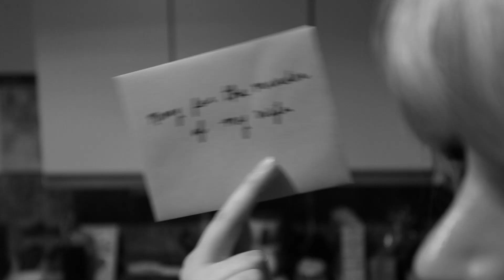MURDER! A Love Story (Film-Noir, Comedy)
A fed up husband is sold on a grim plan to murder his wife.

An Improvised Short Film-Noir.

Starring Brittney Rae, Ricky Herrera, Sergio Marrero & Christopher Irarrazabal

Shot & Edited by Christopher Irarrazabal.